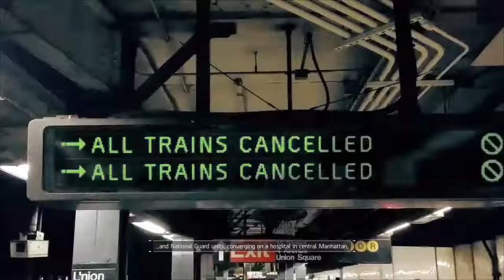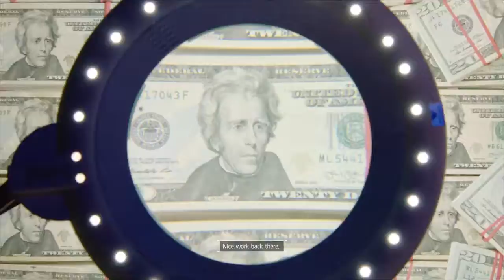The Division | Walkthrough Gamplay | Part 1| Introduction (PS4)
This is the game I love to play during 2016 to 2017, I really strongly recommend playing it if you didn't tried it.

For better information of this game you may check out this two links, these two youtubers channel have lots of great knowledge about this game: